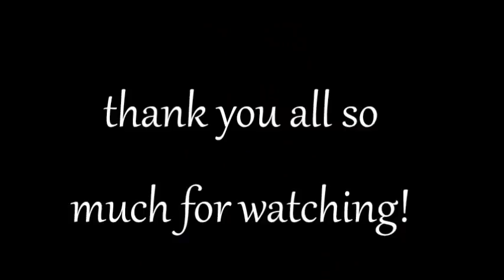Candle Queen (ORIGINAL MEME)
I've always wanted to do an original meme and I wanted to be in the animation meme community in general despite my Birdie rant, so here's my first actual attempt at animation!! I also used my persona, Lucky! this is sorta an AU type of deal where Lucky is corrupted I guess? I just sorta made up an outfit for her and just sorta went with it. I also forgot her glasses sHIT---